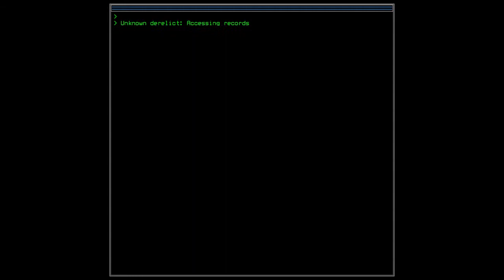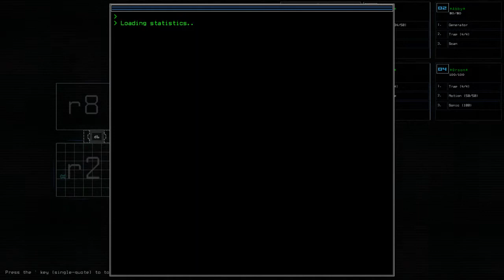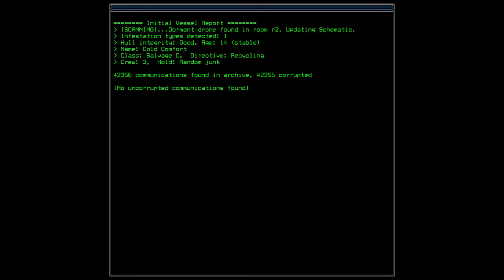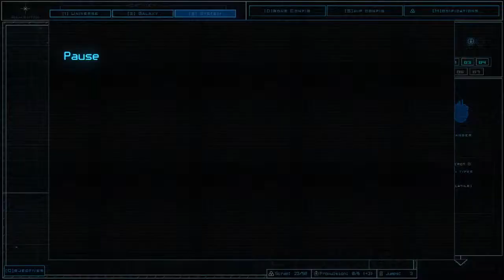Duskers Part 2